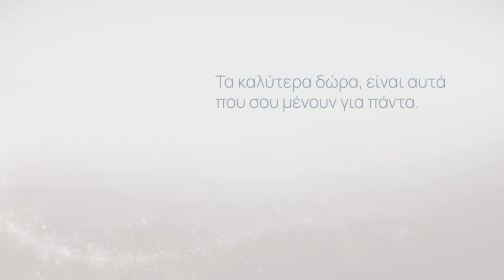Η Ρένια Λουιζίδου μας εύχεται για τις Γιορτές (Official Trailer)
To καλύτερο δώρο είναι o χρόνος μας πάνω στη γη. 🥰😍
Εσένα, ποιο είναι το καλύτερό σου δώρο;;